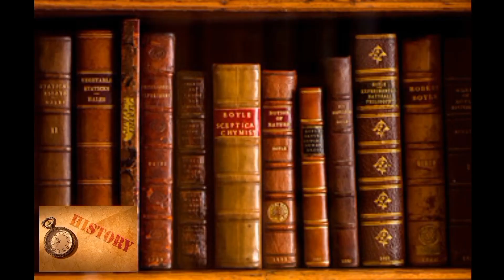Alexandra Daddario biography | family, fact, and career | ( Alexandra Daddario ) Success Story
Alexandra Anna[1] Daddario (born March 16, 1986) is an American actress. She had her breakthrough portraying Annabeth Chase in the Percy Jackson film series (2010–2013). She has since starred as Paige in Hall Pass (2011), Heather Miller in Texas Chainsaw 3D (2013), Blake Gaines in San Andreas (2015), Summer Quinn in Baywatch (2017), and Alexis Butler in We Summon the Darkness (2019). She has also guest starred in television series such as White Collar, It's Always Sunny in Philadelphia, True Detective, New Girl, and American Horror Story: Hotel. In 2021, she starred in the first season of the HBO series The White Lotus, for which she received widespread critical acclaim and an Emmy nomination for Outstanding Supporting Actress in a Limited or Anthology Series or Movie in 2022.
Alexandra Anna Daddario was born in New York City on March 16, 1986, the eldest child of Christina, a lawyer, and Richard Daddario, a prosecutor and former head of the New York City Police Department counterterrorism unit.[4] She is of Italian, Irish, English, and Slovak descent.[5] She has a younger brother, Matthew Daddario,[6][7] and a younger sister, Catharine Daddario, who are both actors as well.[8] Her paternal grandfather was Emilio Q. Daddario, a Democratic member of the U.S. House of Representatives for Connecticut from 1959 to 1971.[9]

Daddario was raised on Manhattan's Upper East Side. She attended Brearley School and the Professional Children's School.[10] Daddario said she decided to be an actress at the age of 11.[11] "I always loved storytelling," she stated in 2019. "It was just something I genuinely wanted to do – and I could've done anything, really. I did have every opportunity on the planet."[12] She attended Marymount Manhattan College before dropping out to pursue acting full-time.[13] She has studied the Meisner acting technique for years

🌹Thank You So Much for visiting 🔴 Historical youtube channel...keep 💞love keep 🤝support .